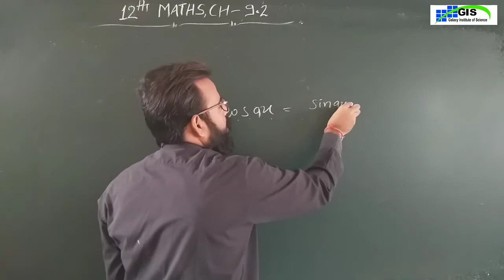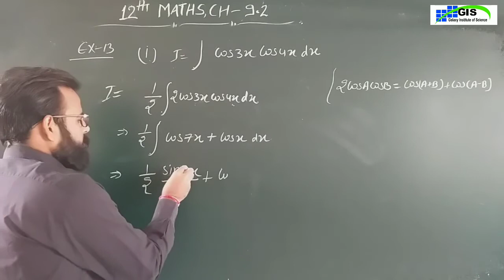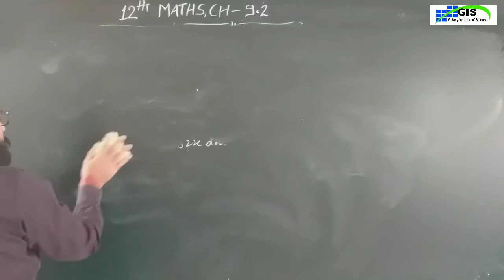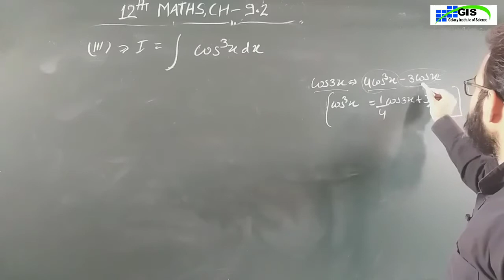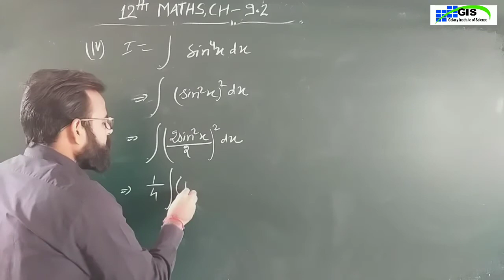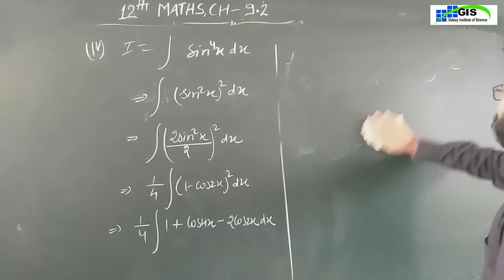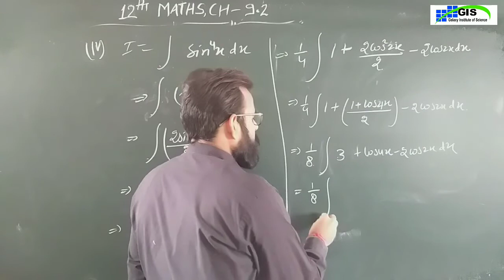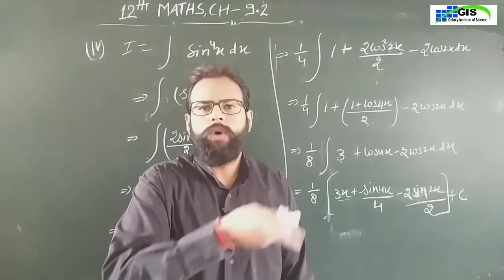Class-12th Maths Chapter-9.2 | Part 10 | Intigration| RBSE English MEDIUM